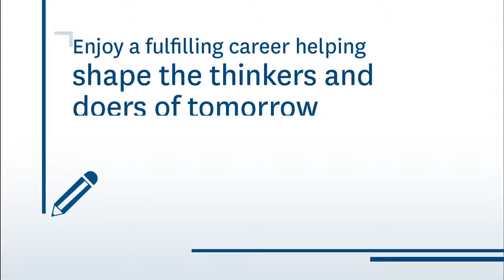Become an Educator at the University of Auckland